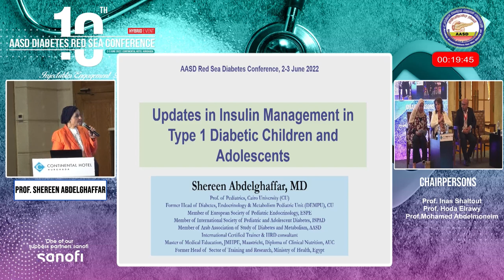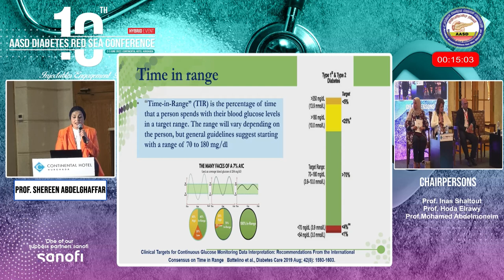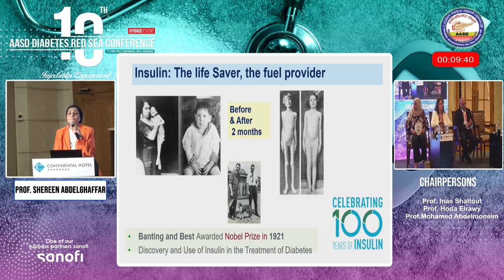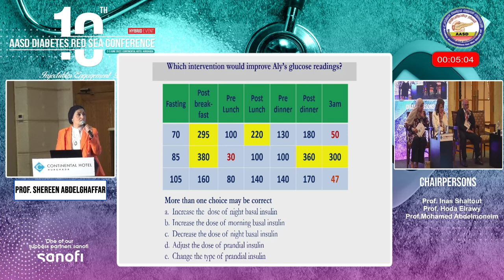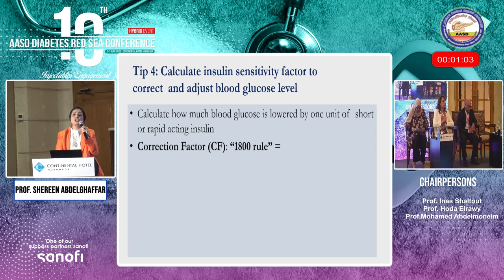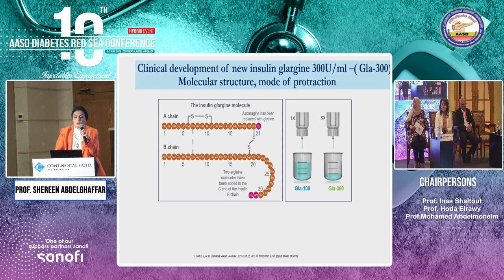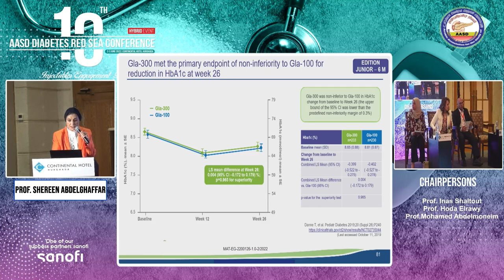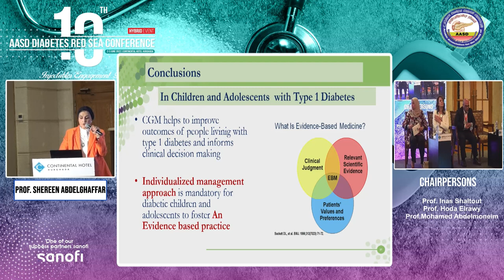Updates in Insulin Management in Type 1 Diabetes Children and Adolescent / prof Shereen Abdelghaffar